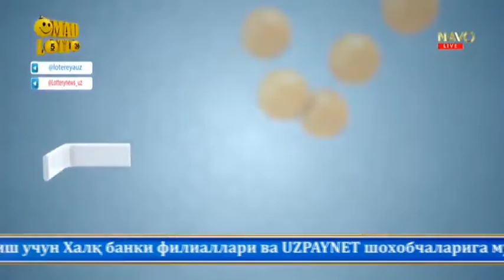Omad lotto | 538-тираж учун "Jackpot" 236 885 000 сўмни ташкил этади [30.01.2021]